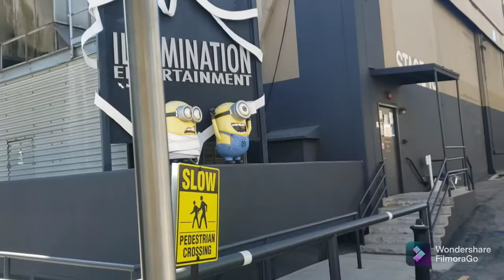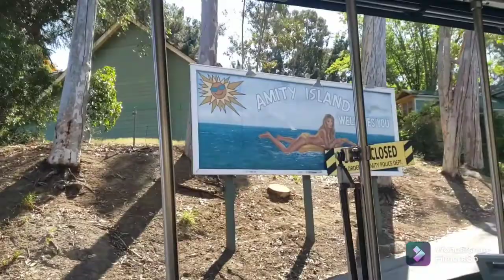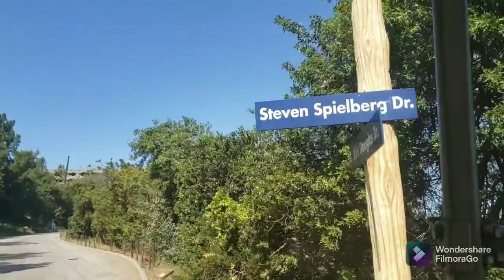Studio tour at Universal Hollywood